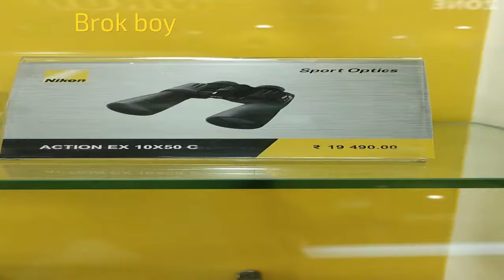Nikon Action Ex 10×50C Doorbeen